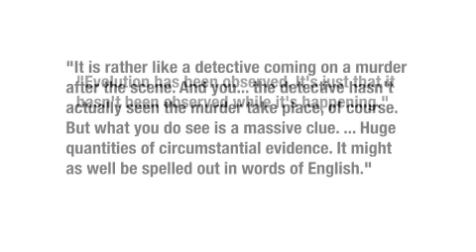Darwin's Intelligent Design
Open your mind week continues, and today's topic Darwin vs God. But we're gonna call it Intelligent Design cause we want to get this video into classrooms.